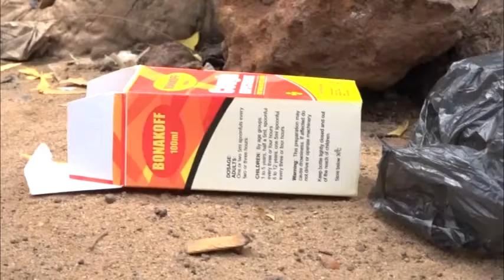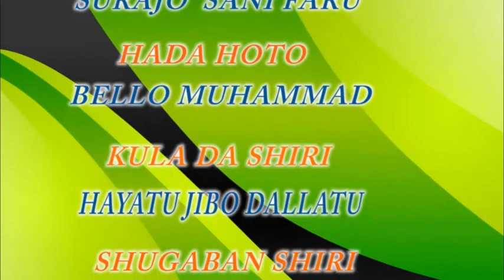Yadda ake harbuwa da cutar tabbin Hankali da matakan da ya kamata a dauka idan....